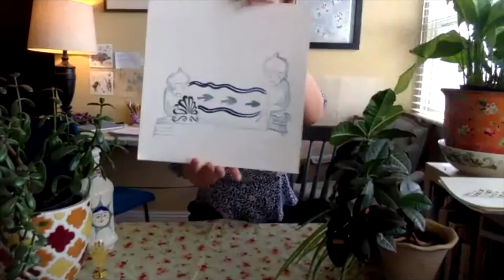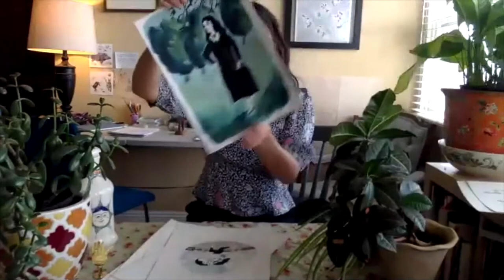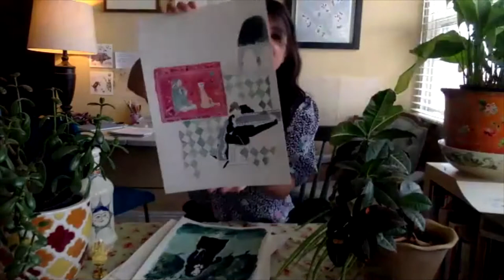A Story of Two Deserts: Zahra Marwan | ¡COLORES! NMPBS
A story of two deserts. Moving from Kuwait to Albuquerque, Zahra Marwan explores questions of identity.

Music: Siddhartha Corsus – Epiphany, Chad Crouch – Just a Memory Now, REW – Mt. Etna